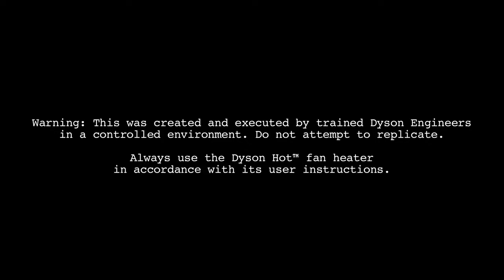Dyson engineers and a hot air balloon Official Dyson video DASK Services Cyprus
Always looking at different ways to apply Dyson technology, Dyson engineers create a hot air balloon using the Dyson Hot™ fan heater.

So how did they do it?

Bristol's Cameron Balloons advised on and supplied the ultra light weight balloon material, interested to see if Dyson's engineers could make it work. It took several prototypes to find the final scale required. And it involved some physics; Dyson engineers needed to overcome the machine's thermostat control to ensure a continual heated output, whilst working in a chilly space to get the required lift. It took some time to fill the balloon with the large volume of air required, whilst combating heat loss from the balloon's large surface area. They used a second Dyson Hot™ fan heater to help overcome heat loss until the balloon took off. All in all it was quite fun.

Warning: This was created and executed by Dyson engineers in a controlled environment. Do not attempt to replicate. Always use Dyson Hot™ fan heater in accordance with its user instructions.